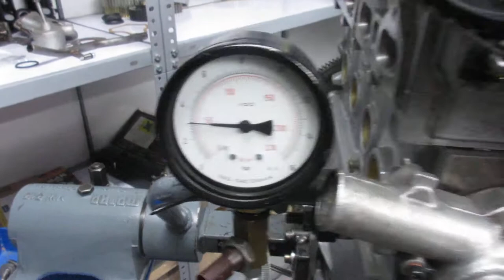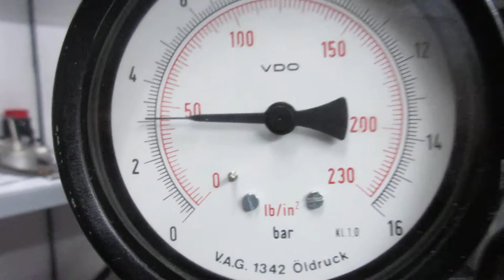Construccion en seco Seat 1800 16v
Comprobación en seco de presión y fugas de aceite. Motor Seat 1800 16v